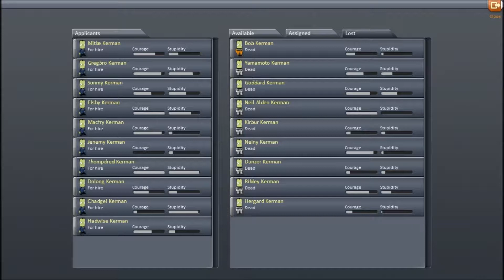Kerbal Space Program Adventure : #9 Back in business !